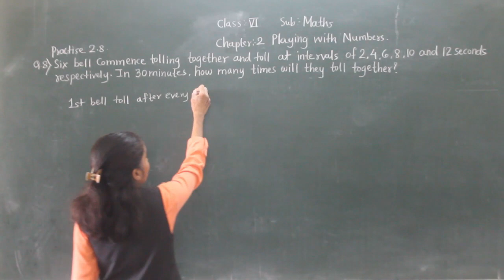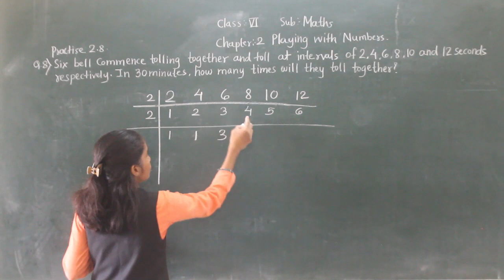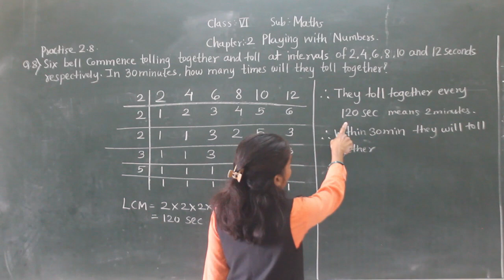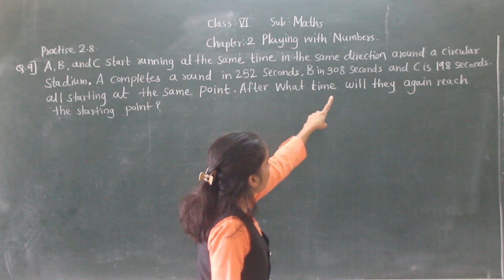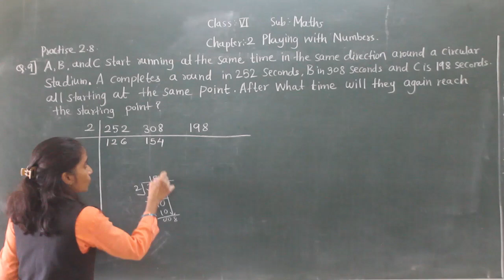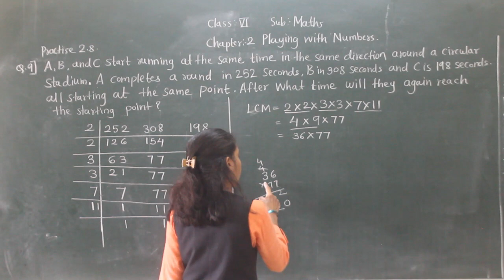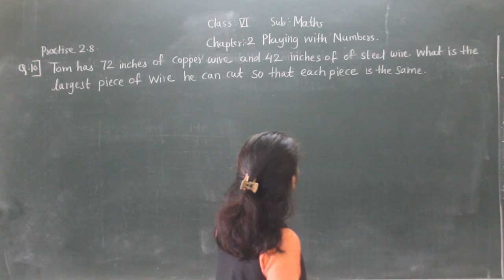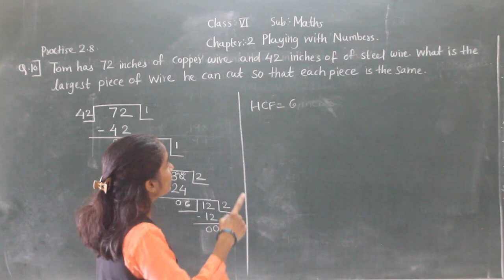VI MATHS PLAYING WITH NUMBERS (PRACTICE 2.8)PART 2